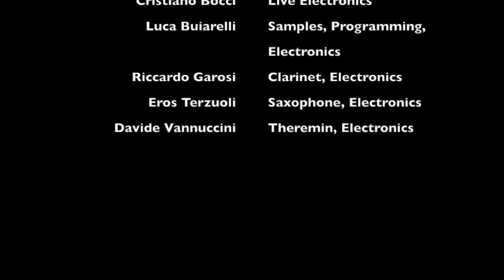The Electro/Acoustic Experience - Landscape with Cosmonauts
A "random" concert at the end of the workshop "Soundscapes & Live Electronics", held by Cristiano Bocci, at Istituto di Musica "H. W. Henze", Montepulciano (SI)-Italy, on march and april 2016.

Cristiano Bocci - Live Electronics,
Luca Buiarelli - Samples, Programming, Electronics
Riccardo Garosi - Clarinet, Electronics
Eros Terzuoli - Saxophone, Electronics
Davide Vannuccini - Theremin, Electronics